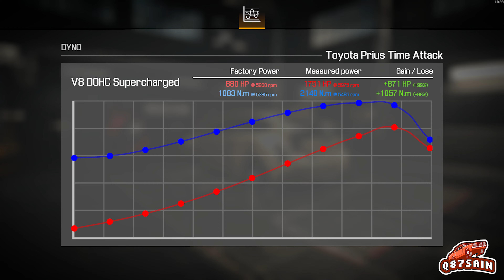Car Mechanic Simulator 2021: 2011 Toyota Prius Restoration | Mod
‎محاكي الميكانيك: إعادة بناء من الألف الى الياء لـ 2011 تويوتا بريوس

Car Mechanic Simulator 2021: 2011 Toyota Prius Game Play - Mod